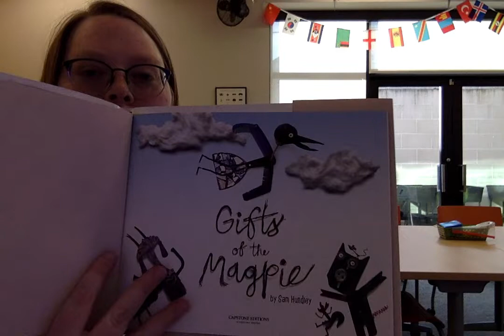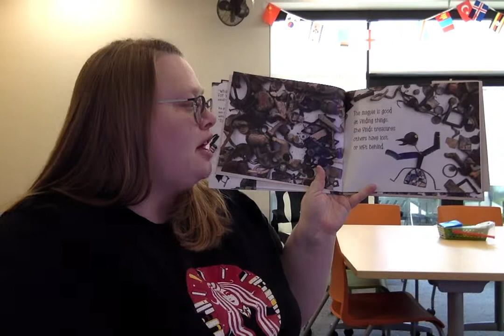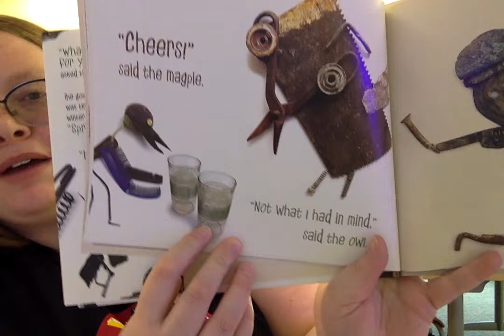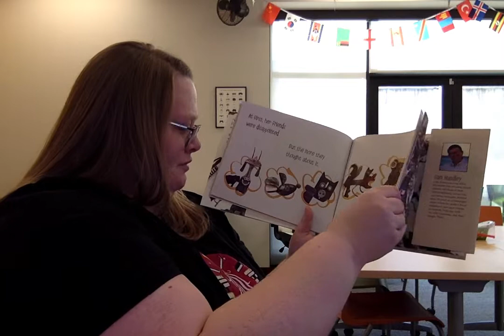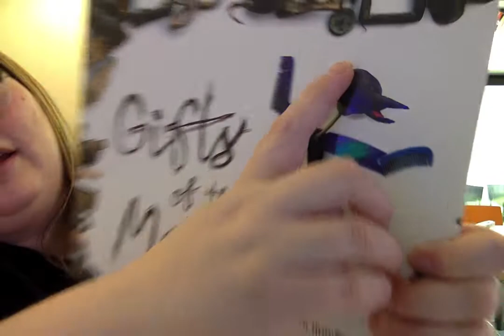Gifts of the Magpie by Sam Hundley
Toddler Tales February 1st